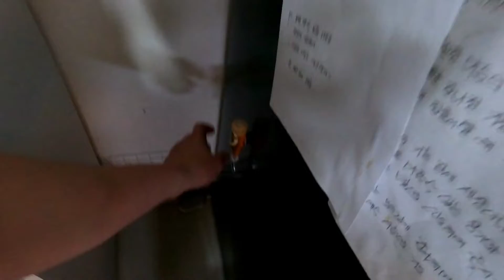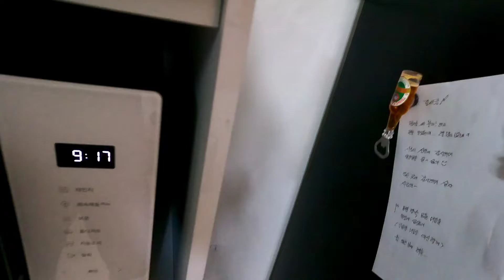[달팽이 탈출! 어디간거야??! 찾을수있을런지...]//a missing snail...can it be found?!